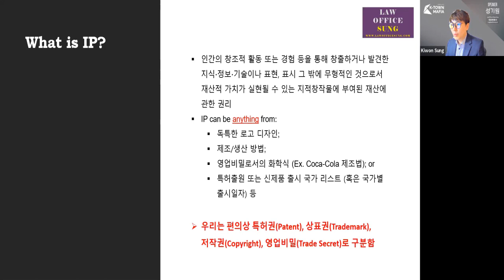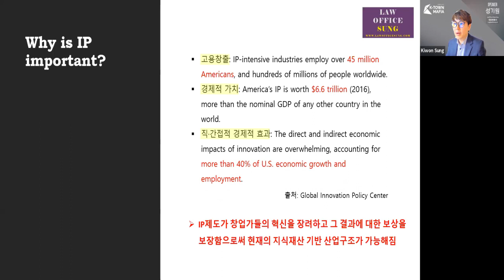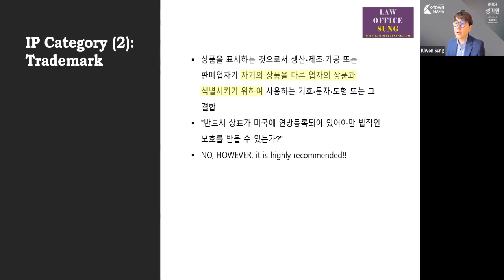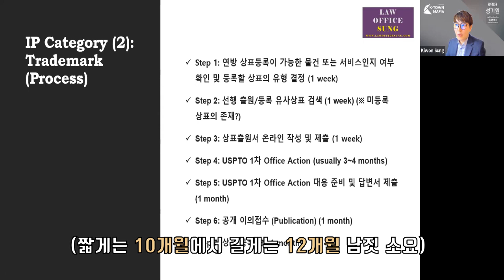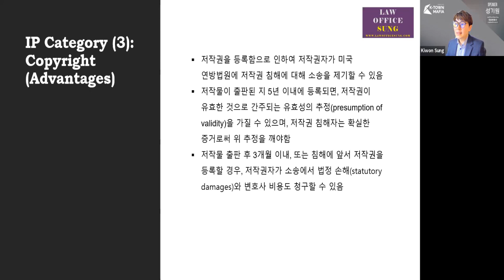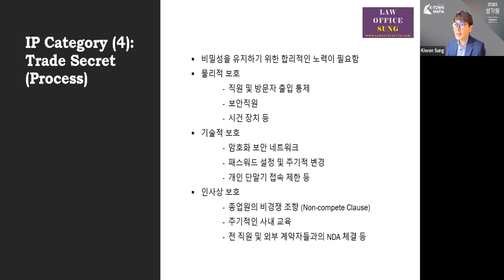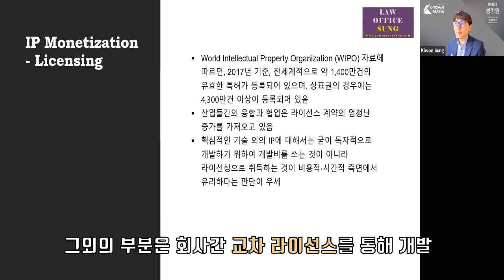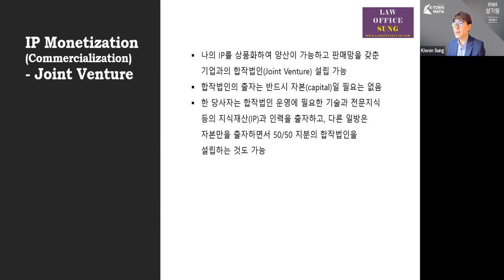지적재산? 성기원 변호사가 알려주는 수익창출과 보호방법 | K-Town Mafia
K-town Mafia는 미국 캘리포니아 남부의 비영리단체 SoCal K-Group에서 진행하는 창업/취직 관련 라이브 행사 입니다.
매번 귀한 분들을 모셔 남가주 한인 사회인들의 발전, 개발에 관련된 내용을 나눕니다.